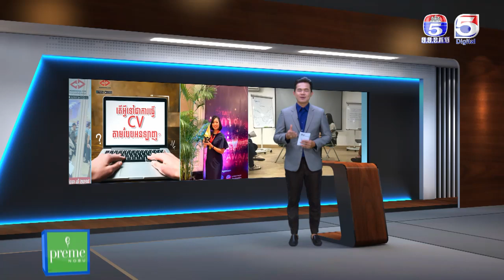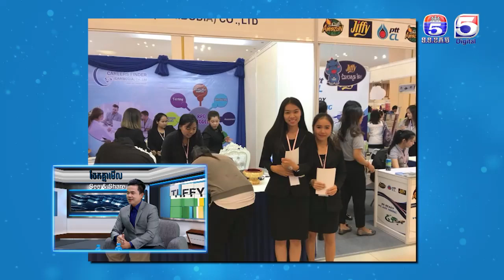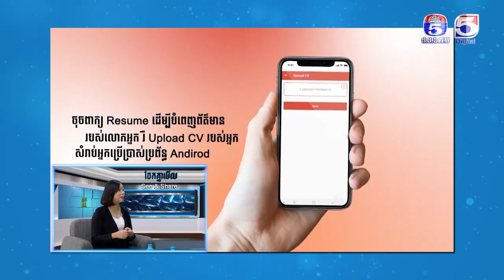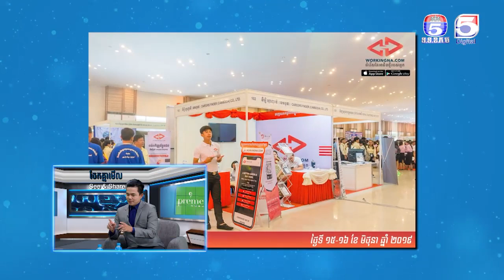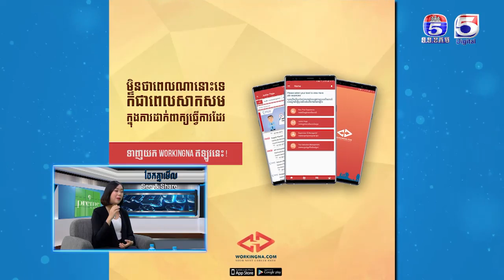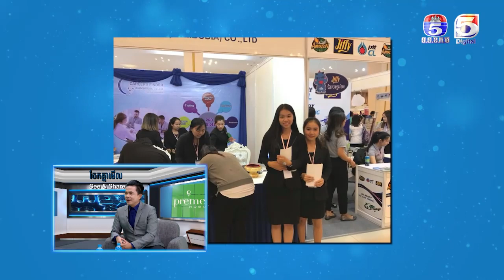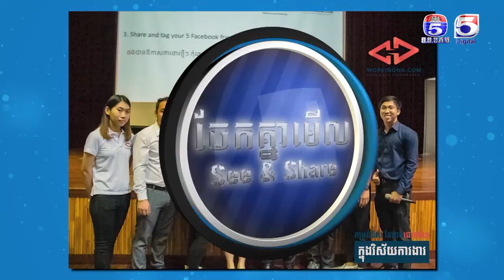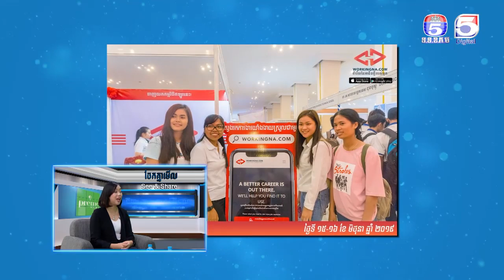ស្វែងរកការងារតាមប្រពន្ធ័ Digital ,See &Share ចែកគ្នាមេីល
ជួបជាមួយអ្នកស្រី ឃុន ពិសី ស្ថាបនិកក្រុមហ៊ុន Career Finder ក្នុងកម្មវិធី

👉កុំភ្លេច ឡែក និងស៊ែរ ម្នាក់១ផង😍🙏
តោះចែកគ្នាមើល រាល់ចំណេះដឹងផ្សេងៗ ក្នុងកម្មវិធី
រៀងរាល់ថ្ងៃ ព្រហ ម៉ោង 22:00-23:00 យប់ !

See &Share ចែកគ្នាមេីល
ទូរទស្សន៍កងយោធពលខេមរភូមិន្ទប៉ុស្តិ៍លេខ៥
TV5 Cambodia
Follow us now